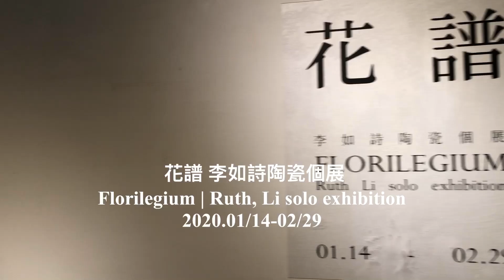2020.01/14-02/29 花譜 李如詩陶瓷個展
花譜 李如詩陶瓷個展

Florilegium | Ruth, Li solo exhibition

展出時間 | Time to Exhibit 2020.01/14-02/29

展出藝術家 | Artists  李如詩RUTH, LI

開幕時間 | Opening 2020.01/18 (六) 18:00 - 20:00開幕

自古以來，儘管有大相逕庭的多元文化和歷史，我們都有著同一個永恆無常的執著：生命本身。這份執著支配、影響，甚至主宰著我們的集體行為、心理現象和精神、神經；尤其在認知到生命無常和面對終點時。然而，所有終點都是新的起點；不論達到這樣的重生是經過記憶、敘事和傳說的濃縮、生理變化或對物質及世俗的超越。從首見這些概念的聖經伊甸園故事汲取靈感，「花譜」乃集結龐大作品體系中的摘錄，融合傳統與歷史、現代與神話，為的是創造一種抽象的精神體驗，以及世界語言總合的表達。這是對生死的脆弱矛盾與自我之間關係的隱喻沉思，進而延伸至人類境況的過渡本質，從最初的烏托邦夢想到生命的實體共存，老化並逐步崩解，最終回歸塵土。

Throughout time, we – with all our far-reaching diverse cultures and histories – have always been obsessed with but one eternally ephemeral conceit: life itself. It is this preoccupation that dominates, influences and ultimately dictates our collective behaviors, psychologies and spiritual neurosis; especially in the wake of realizing life’s impermanence and facing its ending. Yet, with every ending there begins anew; whether such renewal is achieved through encapsulation via memory, narrative and myth, physical transformation, or transcendence beyond the tangible and the mundane.

Drawing inspiration from the Biblical story of the Garden of Eden where these concepts were first introduced, Florilegium refers to the gathering of extracts from a larger body of work manifested through a marriage of the traditional and the historical, the modern and the mythical, in hopes to create an abstract and spiritual experience as well as an expression of an integrated global language. It is a metaphorical meditation on the fragile paradox of life and death in relation to the self and extensions onwards to consider the transitory nature of the human condition – from the first dream of utopia, to the physical co-habitation of life, its aging and gradual decay, and lastly its return to the earth.